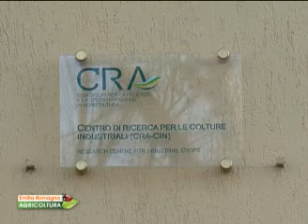Focus 14, Emilia - Romagna Agricoltura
Nel focus, Stefania Andreotti ha mostrato gli esiti di un'importante ricerca su sorgo e canna comune, finalizzata a verificare se queste colture, utilizzate a fini energetici, possono rappresentare valide ed economiche alternative alla coltivazione della barbabietola da zucchero, le cui superfici negli ultimi anni si sono notevolmente ridotte a seguito della nuova OCM bietola. A parlarne è Enrico Ceotto che lavora per il Centro di ricerca per le colture industriali del Consiglio per la Ricerca e la sperimentazione in Agricoltura.